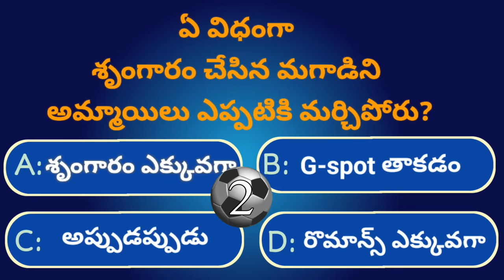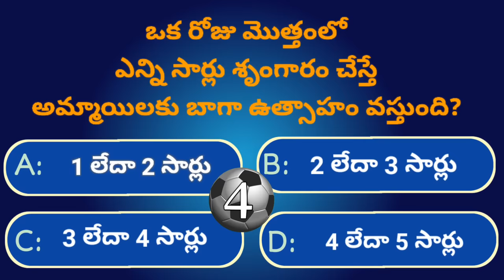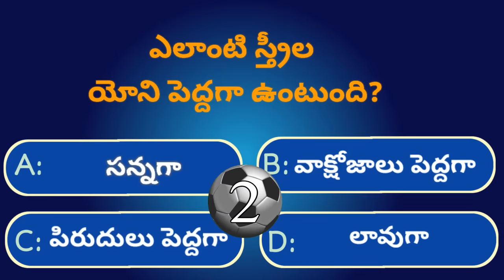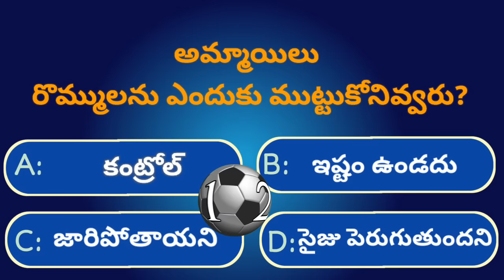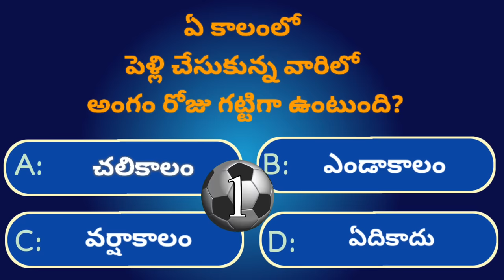Interesting Questions in Telugu|Ep-38|GK|Crazy facts|unknown facts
Welcome to Ep-38 of @GeneralFacts,  where we bring you another set of intriguing health-related general knowledge questions. In this episode, we dive deep into the world of health facts and share unknown information that will definitely surprise you. This video will not only expand your knowledge but also ensure you have a fun learning experience.

THANKYOU